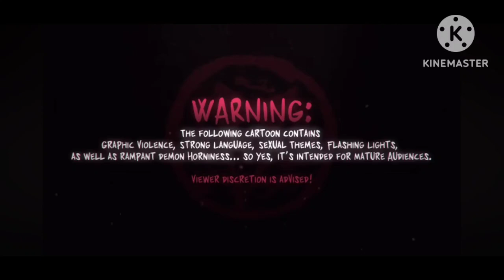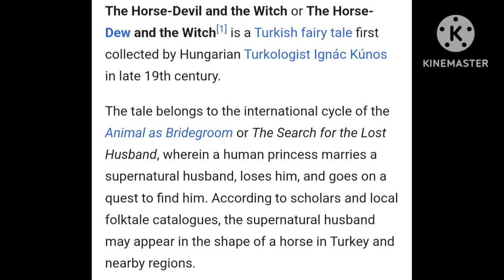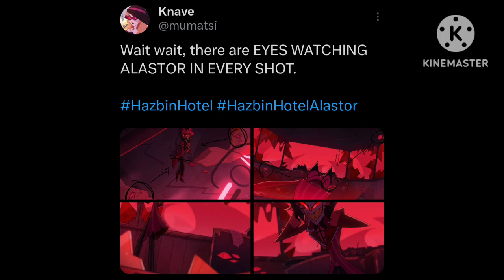The Show Must Go On - Hazbin Hotel (S1E8) - Brady Reviews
The End?